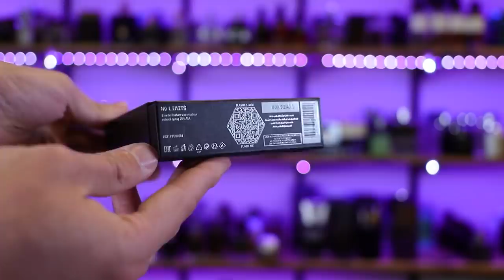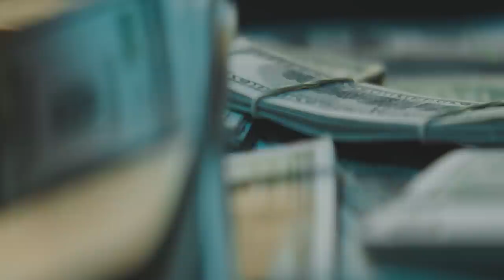Is The Cringiest Fragrance Ever Actually Good? - Philipp Plein No Limit$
Hey friends, today I'm checking out the much maligned Philipp Plein No Limits (No Limit$).  I bought this as a sort of a goof but is it...actually good?  Could this be a sort of compliment monster hidden gem?

FRAGRANCES THAT ARE A GREAT BANG FOR YOUR BUCK